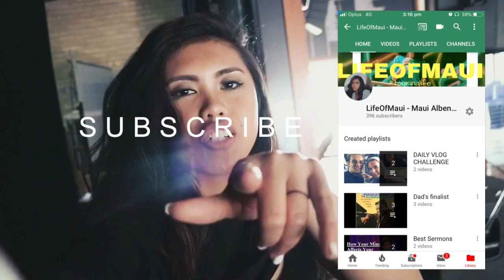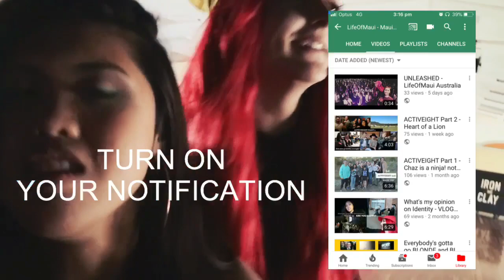DANCE BATTLE - Rockhampton State High QLDTOUR VLOG 31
Rockhampton High! I love you! It’s always fun and refreshing performing for you all. Very receptive and alive the whole entire show!

Please help me reach my goal!

Love you all Team Maui!